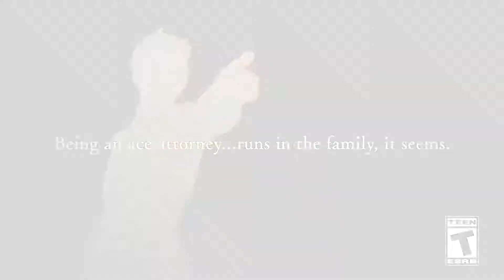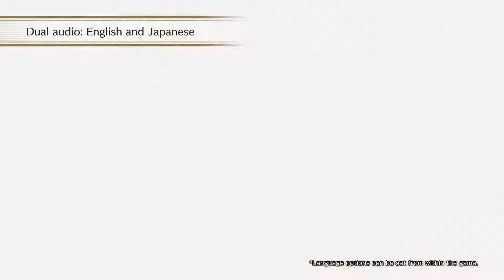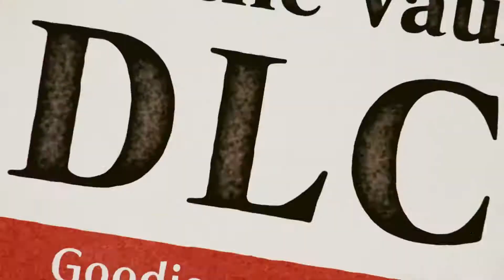The Great Ace : Attorney Chronicles - Official Announcement Trailer 2021 - 2022